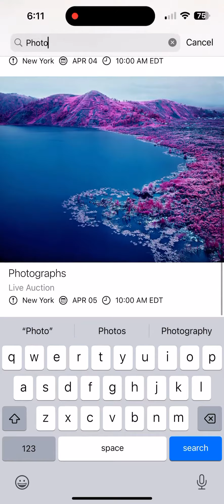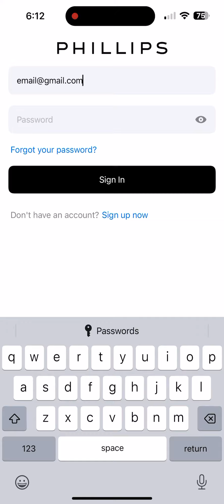Phillips Demo App